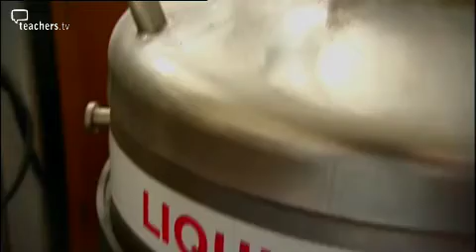Teachers TV: Writing an Adventure Story - Science Lab